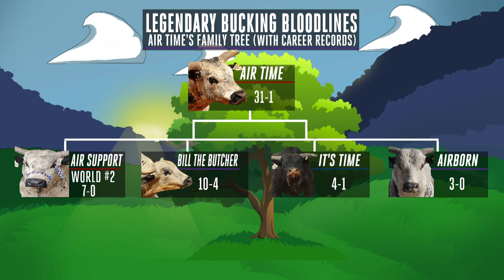Air Support Bucks Off Mauricio Moreira | 2020 Cooper Tires Invitational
Air Support bucks off Mauricio Moreira to earn 46 points and the lead in the 2020 YETI World Champion Bull standings.